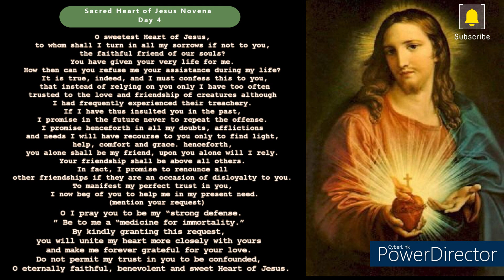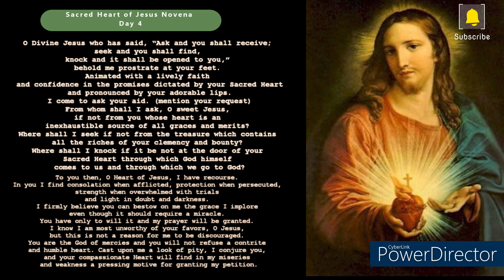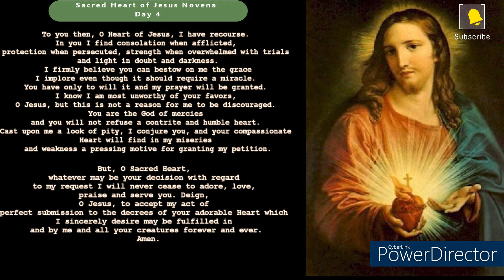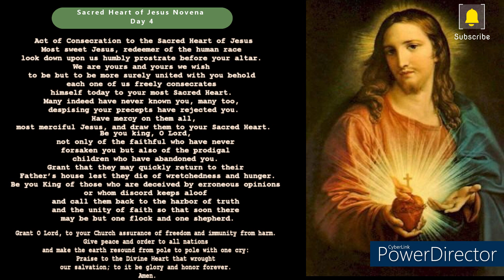Powerful Novena to the Sacred Heart of Jesus | Day 4 - Strengthening Faith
Reflect on the importance of faith in our lives. Seek the Sacred Heart's assistance in deepening your faith and trust in God's plan.
Welcome to our Novena to the Sacred Heart of Jesus, a nine-day journey of faith, devotion, and transformation. 🙏 Join us in this spiritual experience as we turn to the Sacred Heart of Jesus, seeking His divine love, mercy, and guidance. Whether you're new to the novena or a devoted participant, this is a special opportunity to deepen your connection with the Sacred Heart.

🕊️ About the Novena:
The Novena to the Sacred Heart of Jesus is a time-honored Catholic tradition, a period of fervent prayer, and reflection leading up to the Feast of the Sacred Heart. It's a chance to open your heart, pour out your intentions, and receive the blessings and graces that flow from His boundless love.

🙌 Why Participate?

    Strengthen your faith
    Experience inner healing
    Seek guidance and direction
    Find solace and peace
    Connect with the divine love of Jesus

🌟 How to Participate:
Each day, we'll post a new video with prayers, reflections, and scripture readings to guide you through the novena. Join us in prayer and leave your intentions in the comments section below each video.

🌠 Share the Blessings:
Invite your friends and family to join this transformative novena by sharing this video. Let's come together as a community to seek the Sacred Heart's blessings and grace.

🙏 Let's journey together in prayer, trusting in the Sacred Heart's infinite love and mercy. May your faith be strengthened, your heart be filled with His love, and your life be transformed through this Novena to the Sacred Heart of Jesus.